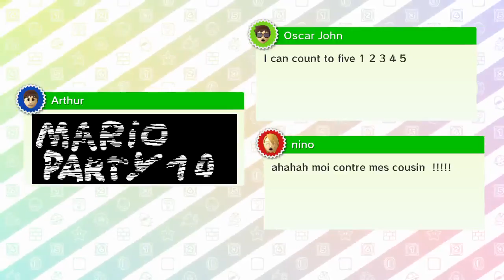Let's Play: Bowser Party 10: Ice Cream Epiphany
Hey everyone, what's going on? It's Elixar, Horror, Coggers, Phobos, and Unnamed here with a Mario Party 10 LP. All vs Horror. LET'S GO.